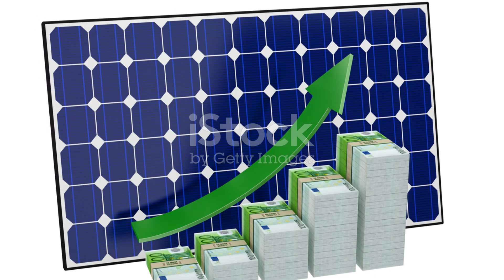GREENSUN TECHNOLOGIES SOLAR SYSTEM TEKKALI 9398916870